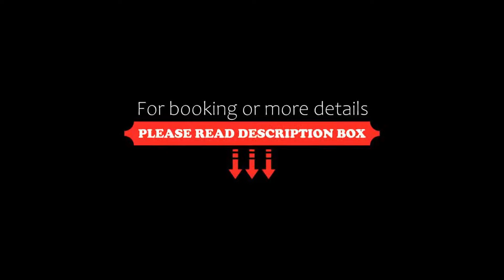Van der Valk Hotel Volendam, Volendam, Netherlands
About Property:
Van der Valk Volendam is a 4-star hotel situated in a peaceful rural area, just over 15 km from Amsterdam. It benefits from an indoor pool and a spacious terrace overlooking a small lake. Free WiFi access is available throughout the hotel. The nearest bus stop is located at a distance of 200 m.
Each room at Van der Valk Hotel Volendam includes a flat-screen TV, a telephone, a safety deposit box, a refrigerator and a work desk. All rooms also include a seating corner,...
Property Type: Hotel
Address: Wagenweg 1, 1145 PW Volendam, Netherlands
Searching For
1. Van der Valk Hotel Volendam - Volendam - Netherlands
2. Van der Valk Hotel Volendam - Volendam - Netherlands Address
3. Van der Valk Hotel Volendam - Volendam - Netherlands Rooms
4. Van der Valk Hotel Volendam - Volendam - Netherlands Amenities
5. Van der Valk Hotel Volendam - Volendam - Netherlands Offers and Deals
Audio Credit:
Track Title: Reasons To Hope
Artist: Reed Mathis